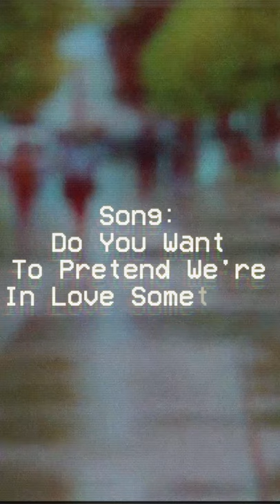Middle School - Do You Want To Pretend We're In Love Sometime? Ft. Khayden (Saxophone Remix)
Heard this track while listening to the Chillhop Yearmix 2019 ☕️ jazz beats & lofi hip hop mix after only a few seconds into the track, I knew this was a vibe that some sax would go perfectly with. I wanted this to be an authentic vibe, so this is fully improved.

Oh, and don't forget to checkout my new Sax Tape! TheSaxTapes.com